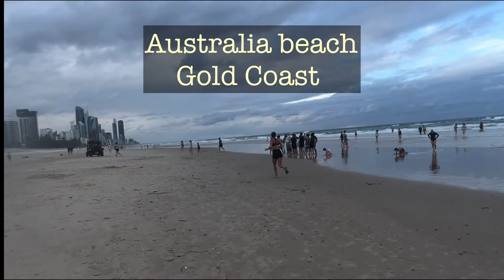Australia தமிழ் vlog/Gold coast beach visit/Beach view apartment/Australia beach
Broad beach Gold Coast